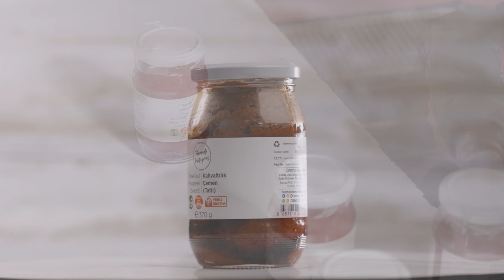Geleneksel Üretim Kahvaltılık Çemen | Gurme Lezzet | Fermente Mutfağım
Geleneksel Yöntemle, El Yapımı Kahvaltılık Çemen

Soğuk Sıkım Zeytinyağı ve Güneşte Kurutulmuş Organik Domates ve Biberlerden Gurme Lezzette Kahvaltılık Çemenimiz ve Diğer Gurme Lezzetleri Sipariş Vermek için: